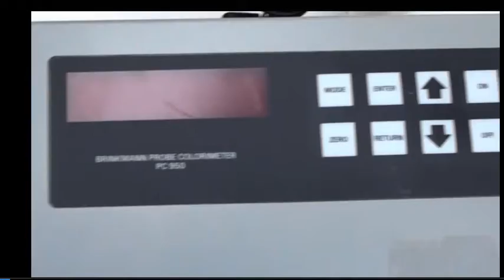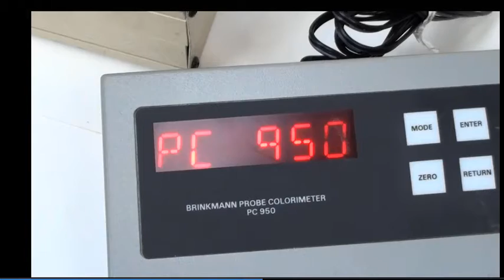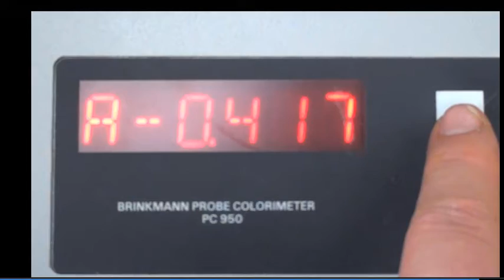Brinkmann PC-950 Colorimeter w/ Remspec Fiber Optic Glassware Reaction Probe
PRODUCT DESCRIPTION

"Brinkmann PC-950 Colorimeter w/ Remspec Fiber Optic Spectrometer Glassware Reaction Probe  . Used. Not original power supply, no owner's manual and unknown how to operate application with Remspec probe (SEE VIDEO) but it seems very stright forward. The Remspec probe can also be used in others UV and IR Spectrometry analyzers.

Brinkmann PC 950 Probe Colorimeter, a lab favorite for
measuring the optical transmittance, absorbance, and/or
concentration of liquids, is the simplest and most convenient
colorimeter you will ever use. Designed for use in the visible/
near infrared photometric range, it features a precisely controlled
light source (lamp), fiber optic probe, interference filter(s), and
photodiode measurement cell to determine the amount of light
that passes through a liquid

Remspec's fiber-optic probes are industry leaders in performance and versatility with interchangeable analysis heads for ATR, transmission, reflectance, and high-pressure high-temperature data collection. The ReactionProbe system allows you to add this capability to almost any commercial FTIR (Fourier Transform infrared spectroscopy)." .